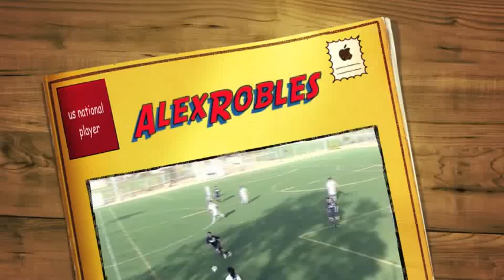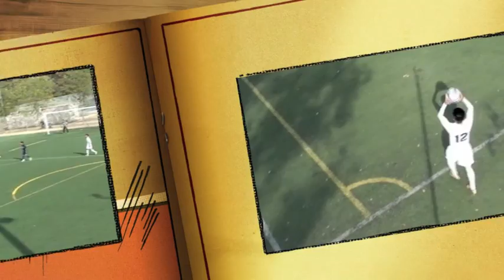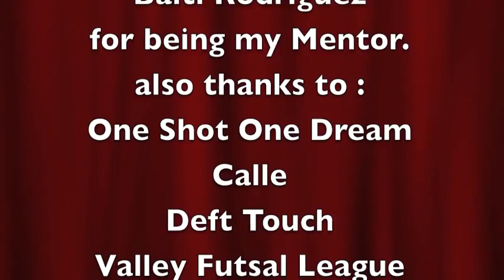Alex Robles The Future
alex robles balling up enjoy!

alex robles
robles alex
alex edward robles
edward robles